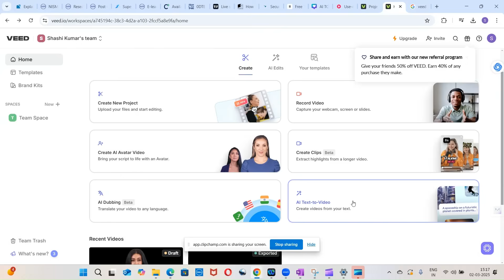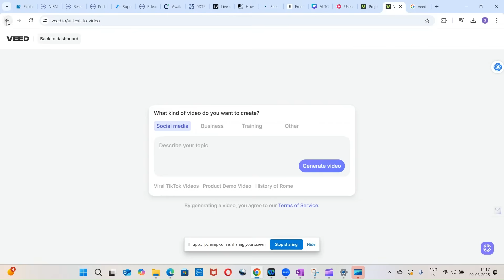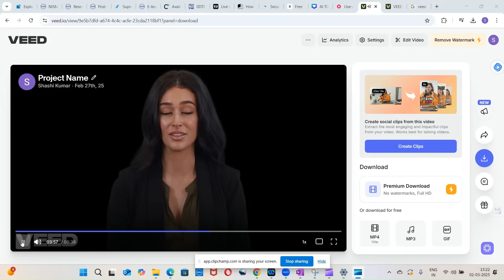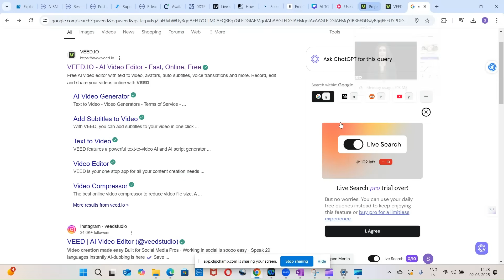VEED AI AVATAR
VEED  AI Tool Video.

Use of VEED AI TOOL FOR TEXT TO VIDEO AND AI AVATAR

SRAT3 Membership Links

5.Free Registration for Financial Markets and AI Webinar
1. Artificial Intelligence for Investing Free Webinar

⏩SRA T3 will not be liable for any lose and profit directly or indirectly due to the information given in this video.
⏩Please do your own research and consult your financial advisor before trade any stock, commodities and index.
SRA T3 do not provide any paid services or  paid course . Investing and trading in stock markets is a risky business.
⏩Investing in the share market, including equity, derivatives, commodity, and currency, involves market risk, and past performance is not indicative of future results. The risk of loss can be substantial, and it may not be suitable for everyone. Please ensure you fully understand the risks involved and invest at your own risk. Any person associated with this channel accept no liability for any content uploaded on this channel or responsibility for any direct, indirect, implied, punitive, special, incidental, or consequential damages arising from actions taken based on the information provided on this channel.